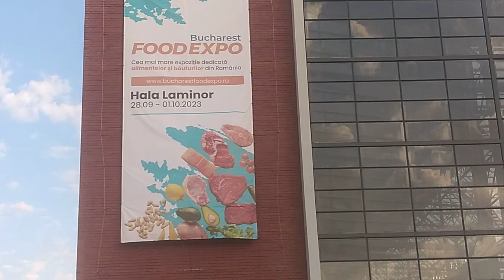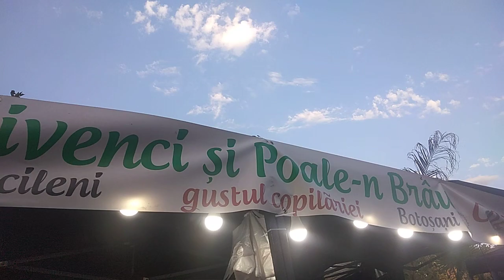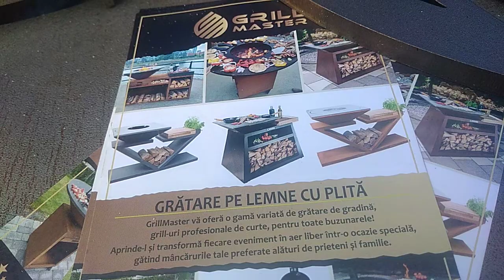Mici & plăcinte la Republica 🍟 Laminor Arena